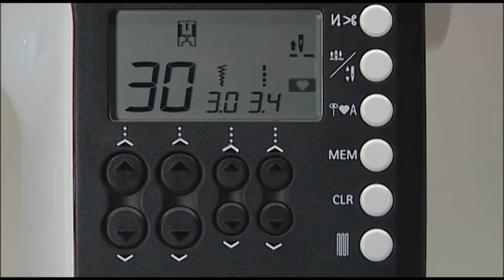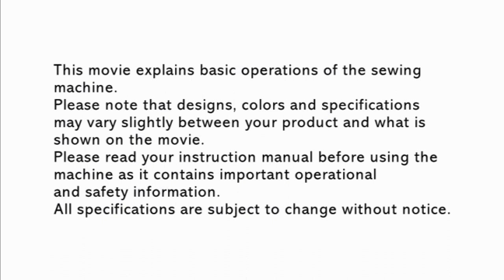JUKI HZL-G220 & HZL-G210 - Chapter 9: Scallop Stitches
Welcome to chapter 9 of the HZL-G220 and HZL-G210 instructional video series. In this video, you will learn how to create scallop stitches.